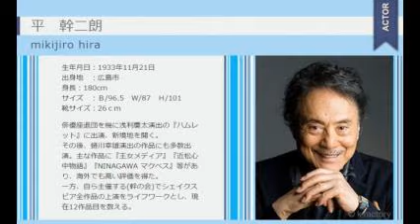「カインとアベル」出演中の平幹二朗さん急死 浴室で亡くなっていた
俳優の平幹二朗（ひら・みきじろう）さんが死去したことが２３日、分かった。８２歳。広島市出身。葬儀・告別式の日取り、喪主は未定。舞台や映画、ドラマなどで長く一線で活躍。フジテレビ系で放送中のドラマ「カインとアベル」（月曜、後９・００）に、Ｈｅｙ！Ｓａｙ！ＪＵＭＰの山田涼介（２３）演じる主人公・優の祖父役で出演していた。

　平さんと連絡が取れなくなった関係者が自宅へ向かうと、浴室で亡くなっていたという。女優・佐久間良子（７７）と１９７０年に結婚し、１男１女をもうけたが、８４年に離婚した。俳優の平岳大（４２）は息子。佐久間にも訃報は伝わっているという。

　フジによると、２４日の「カイン－」第２話は平さんの出演場面をカットしないで放送する。死去の説明を挿入するかは未定という。関係者によると、９月２９日の収録時は元気だったという。代役は検討中とした。

　平さんは、１９５６年に俳優座入団。若手ホープとして注目を集めた。俳優座退団を機に浅利慶太演出の「ハムレット」で新境地を開いた。その後、蜷川幸雄さん演出の作品にも多数出演。主な作品に「王女メディア」「近松心中物語」「ＮＩＮＡＧＡＷＡマクベス」などがあり、海外でも高く評価された。映画デビューは１９５６年の「森は生きている」。ＮＨＫ大河ドラマは「樅の木は残った」（７０年）、「国盗り物語」（７３年）で主演を務めている。

　８４年に芸術選奨文部大臣賞を受賞。８８年に都民文化栄誉章、９８年には紫綬褒章、０５年には旭日章綬章を受章している。

【引用元画像】
00:00:00.00 → ・平幹二朗さんが急死 放送中の「カインとアベル」にも出演 - ライブドア ...

00:00:05.45 → ・平幹二朗さん急死 「カインとアベル」出演中…24日放送分は出演場面 ...

00:00:16.36 → ・【平幹二朗さん急死】一人暮らし自宅の浴槽で息子の俳優、岳大さんが ...

00:00:21.82 → ・【訃報】俳優の平幹二朗さんが急死 放送中の月9ドラマにも出演していた ...

00:00:27.27 → ・俳優の平幹二朗さんが急死 82歳 - goo ニュース

00:00:32.73 → ・《訃報》平幹二朗さん急死 月9「カインとアベル」出演中…浴槽で…死因は ...

00:00:38.18 → ・【訃報】旭日小綬章の受賞者、俳優の平幹二朗さんが死去 23日に浴槽で ...

00:00:43.64 → ・平幹二朗さんが急死 放送中の「カインとアベル」にも出演 - ライブドア ...

00:00:54.55 → ・【平幹二朗さん急死】一人暮らし自宅の浴槽で息子の俳優、岳大さんが ...